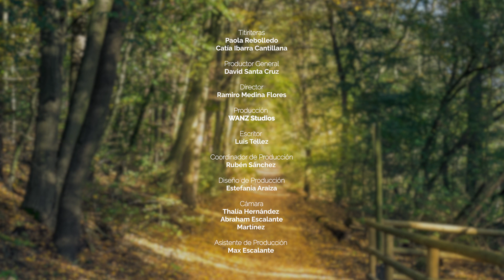⭕️ Conoce a Chuchi Cacomixtle, un buscador aliado para las personas que quieren recuperar a alguien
📌 Hola soy Chuchi Cacomixtle y estoy feliz de poder acompañarles en esta misión que es la más emocionante de toda mi vida.

👉🏻 Mi labor con REDIM será contarles a todes ustedes cómo y por qué desaparecen las personas, así como orientarles a que aprendan a cuidarse ustedes y también a sus seres queridos. También les contaré qué deben hacer en caso de que desaparezca una persona, a dónde llamar y a quién acudir.

¡Los espero desde hoy, su amige Chuchi! 😊